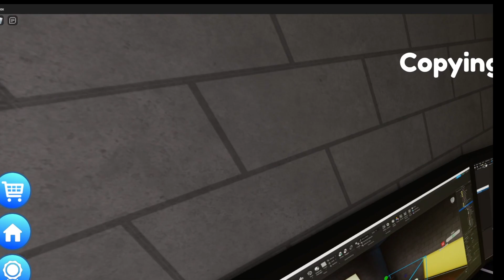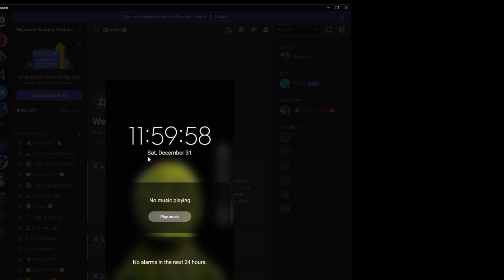ROBLOX Steal Roblox Games To Pay Grandpas Bail (screen messed up again fixxed tommorrow)